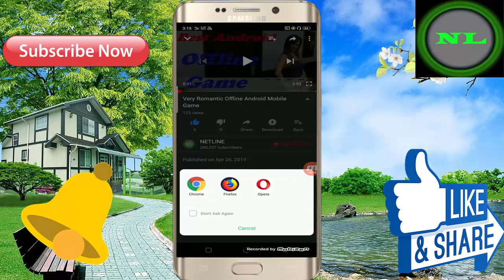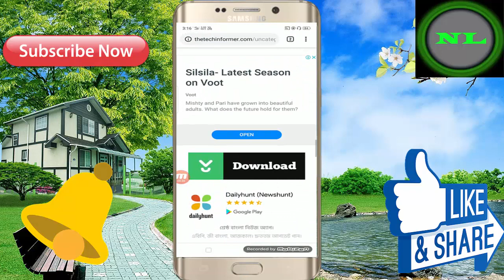2019 Best Android Mobile 3D Offline Game ! In Hindi // Game Size 137 MB